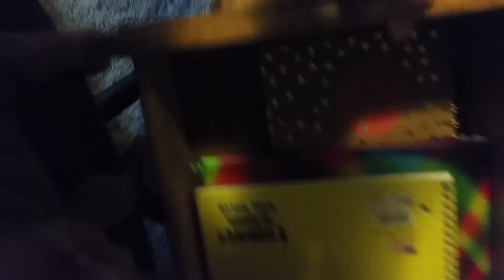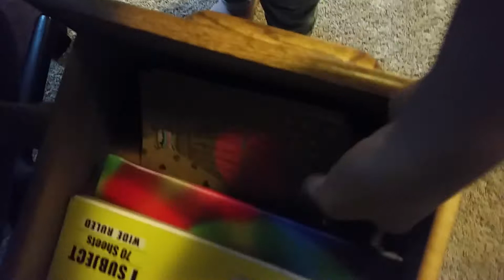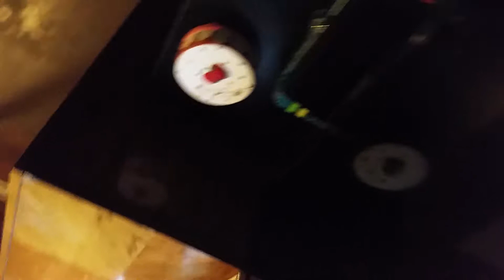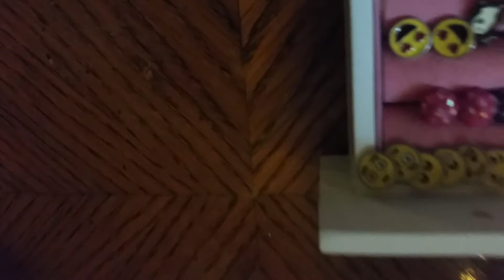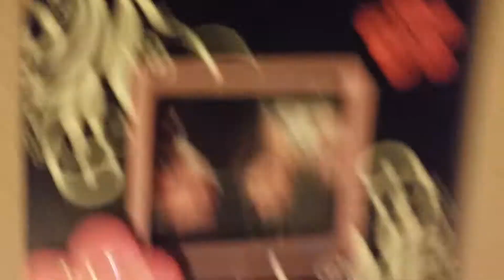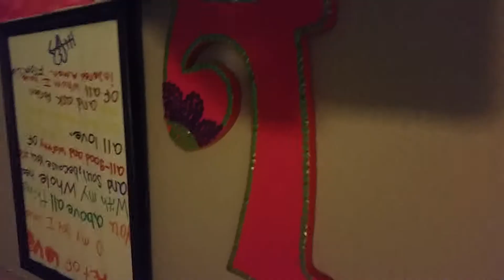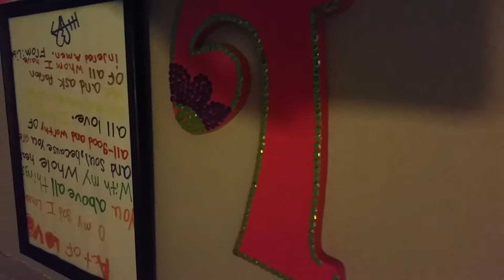MY NEW ROOM TOUR...